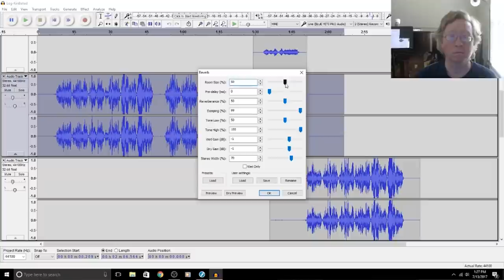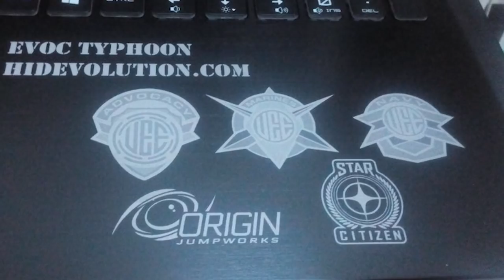Star Citizen: Citizens of the Stars - John Crewe & Matthew Fossa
This week, the Citizen Spotlight is on musician and composer Matthew Fossa. Then it’s John Crewe’s chance to make a run at the top of the Quantum Questions leaderboard. Plus, get info on our Gamescom streams and this week’s Top 5 & MVP